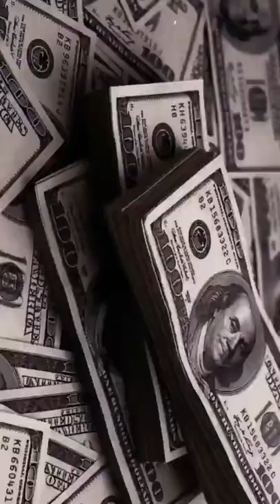💜ᗷTS💜 V New WhatsApp Status💜mr btsarmy btsshorts shortvideo btsv bts youtube 💜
💜ᗷTS💜 V New WhatsApp Status💜mr

About : इस video मे  मैने आपको BTS
       के बारे मै बताया है 💜

1.BTS All Status
2.V All Status
3.Jimin All Status
4.BTS short Status
5.BTS Video
6.BTS status
7.MR.V BTS
8.V Instagram reels
9.BTS reels
10.BTS Kay Hota He
11.BTS All details
12.BTS New Update
13.BTS New video
14.BTS short Video
15.BTS Army
16.BTS Army Video
17.Kim Taehyung BTS

Credits:

Director: Yong Seok Choi (Lumpens) Assistant Director: Jihye Yoon (Lumpens) Director of Photography: Hyunwoo Nam (GDW) B Camera Operator: Eumko Focus Puller: Sangwoo Yun, Youngwoo Lee 2nd AC: Eunki Kim 3rd AC: Kyuwon Seo DIT: Eunil Lee Gaffer: Song Hyunsuk Lighting Crew: Choi Jung Hyun, Hwang Uigyu, Kim Hyun Ju, Park Cheonil, Park Yeonghwan, Yeom Jaehyeok Jimmy Jib Operator: Youngjung Kim Jimmy Jib Assistant: Hyun in Kim, Sung Hoon Kim Art Director: Bona Kim, Jinsil Park (MU:E) Assistant Art Team: Yeri Kang (MU:E) Art-team Manager: ilho Heo (MU:E) Producer: Emma Sungeun Kim (GE Production) Location Manager: Ji Hoon Han VFX STUDIO: PLASTIC BEACH VFX Supervisor: Ohzeon VFX Assistant Supervisor: Jojeem VFX Project Manager: Chanyoung Song, Jieun Jeong VFX Producer: Kyutae Jang 3D Artist: Kwangwon Lee, Doyeon Kim, Jeonghwa Lee, Jiwon Jeon 2D Artist: Gihoon Jang, Hyunjun Lee Visual Creative: Nu Kim, Sabinne Cheon, Lee Sun Kyoung, Kim Ga Eun, Jung Su Jung Brand Experience Design: Kris Seongmin Gim, Hyeri Lee  Performance Directing: Son Sung Deuk, Lee Ga Hun, Lee Byung Eun, Hyewon Park Artist Management: Kim Shin Gyu, Kim Su Bin, Kim Dae Young, Park Jun Tae, An Da Sol, Ahn Jong Hun, Yun Tae Woong, Lee Seung Byeong, Lee Jung Min Big Hit Entertainment. Rights are reserved selectively in the video. Manufactured by Big Hit Entertainment, Seoul, Korean.